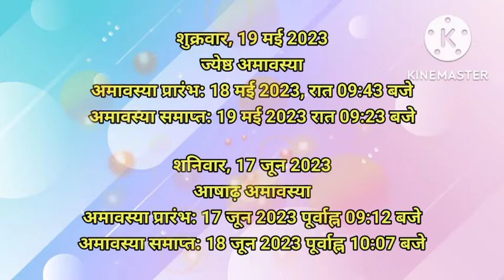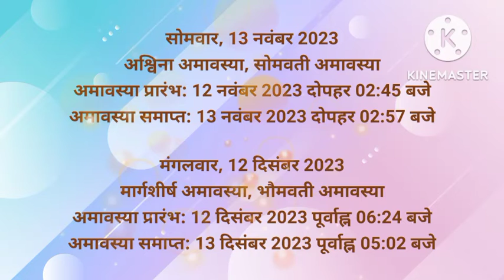2023 में संपूर्ण अमावस्या तिथि की लिस्ट l अमावस्या तिथि कब कब पड़ रही है l अमावस्या कब है l amavasya